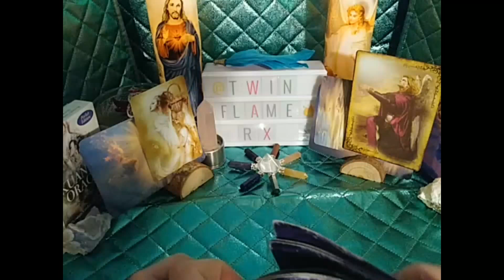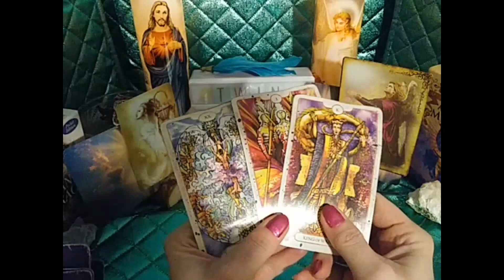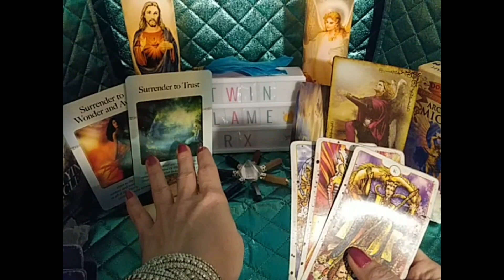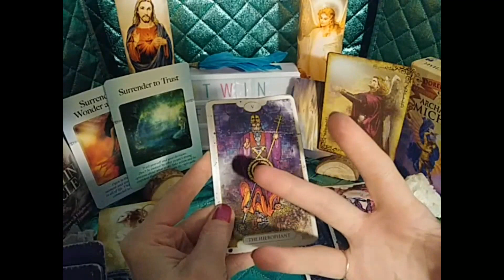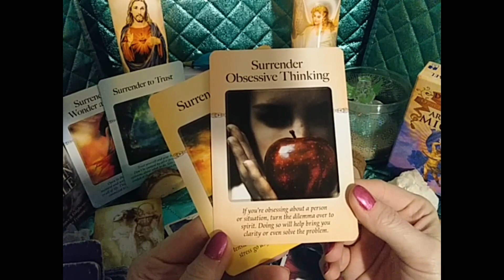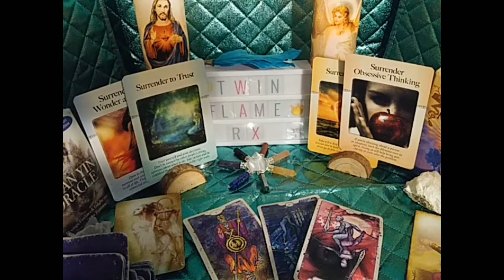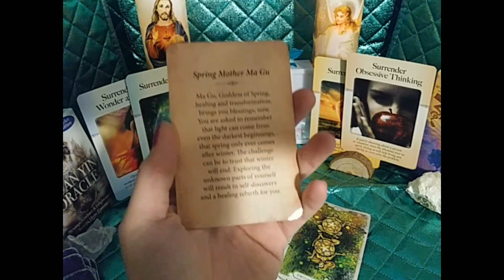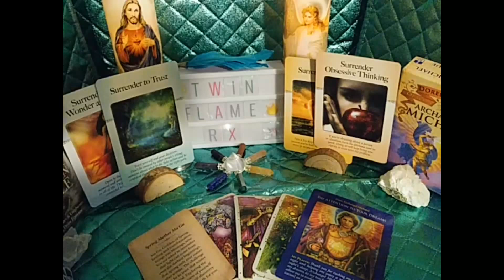Will DM Twin Flame Unite w/DF? ♒ Aquarius New Moon ♒ Twin Flames Tarot Reading | 1/24 - 2/7 (Repost)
🔥 January 24 - February 7, 2020 🔥 Twin Flames ♒ Aquarius New Moon ♒ Tarot & Energy Reading 🔥 Will DM get off the fence & Unite w/DF?

Cards Used:  Zach Wang's Revelations Tarot, Judith Orloff's Power of Surrender Oracle cards, Alana Fairchild's Kuan Yin Oracle; & Doreen Virtue's Archangel Michael Oracle cards.

🔥About Lucida:
I'm a Twin Flame, Lightworker, and Psychic (claircognizant, clairvoyant, clairaudient, & clairsentient).  I'm also a Divine Channel with natural energy healing abilities.  I have over 20 years' professional experience doing readings in person, online and via phone.  My mission is to continue to help others see the truth so they can heal and live peaceful & abundant lives.

🔥THIS CONTENT IS PROPERTY OF:  TWIN FLAME RX, LTD©